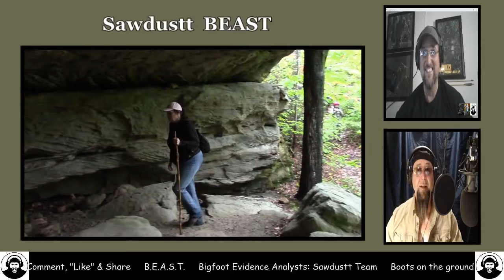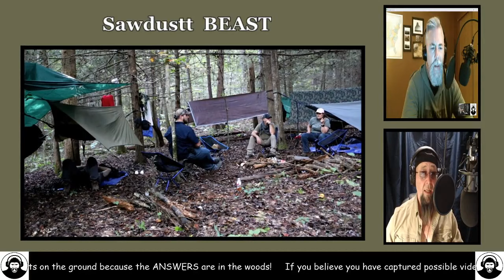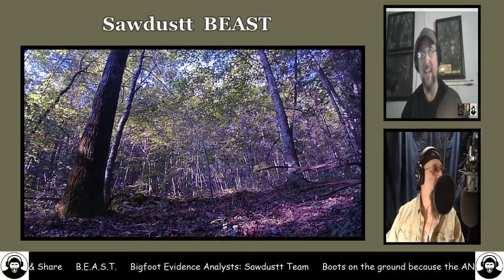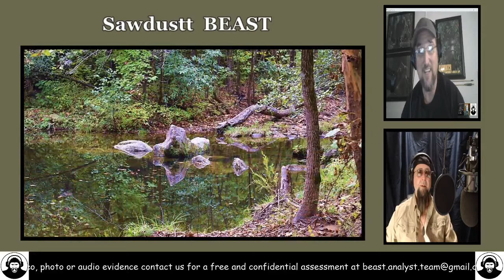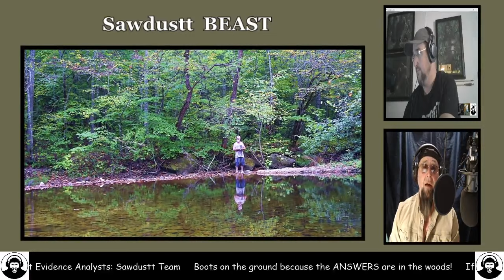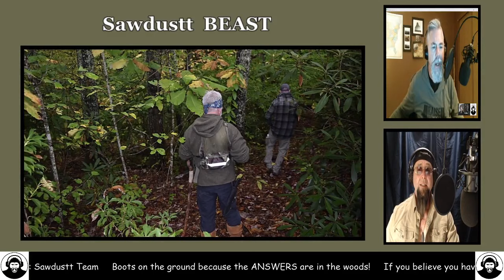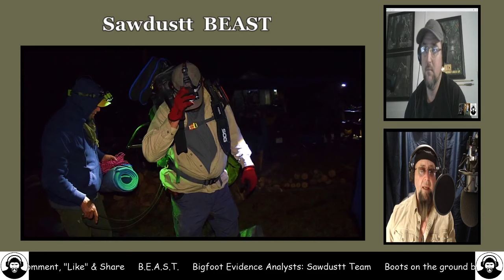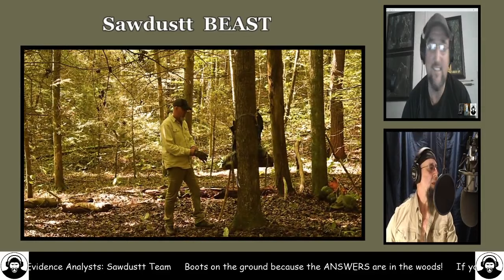BEAST TV #20 - Eric Tipton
2019 Bigfoot Outlaws Campout